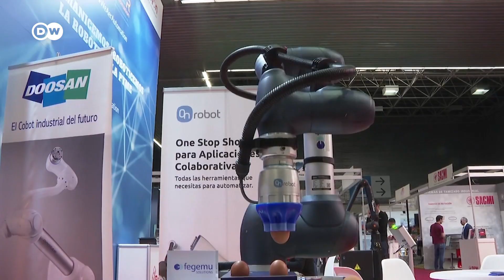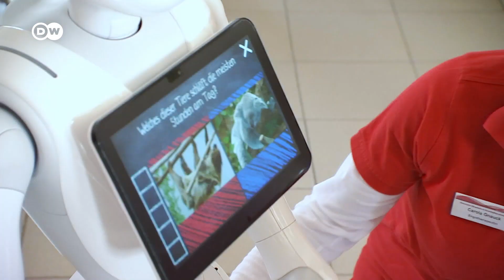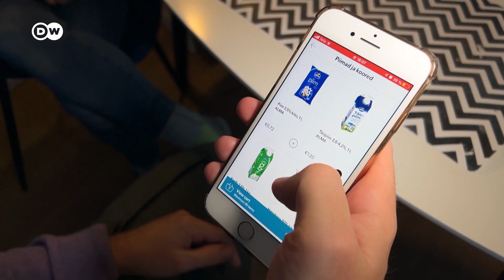The Robots are Coming! Are They More Than a Gimmick?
In this week's episode, it's all about the Robots!

Many Western countries are seeing labor shortages, especially in hospitality, nursing, and industry. Could robots ease the workload? How well has this worked so far and how helpful are robots really?

In Estonia's capital, Tallinn, delivery robots deliver packages and groceries to customers’ front doors. Compared to human couriers, there are both advantages and drawbacks.